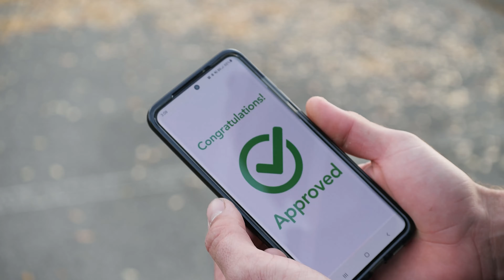AllSouth Federal Credit Union Auto Loan Commercial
Get moving with an Auto Loan you can trust. Experience a better loan with AllSouth. Apply online today.

Fulfilling dreams and simplifying life by making the every day possible.